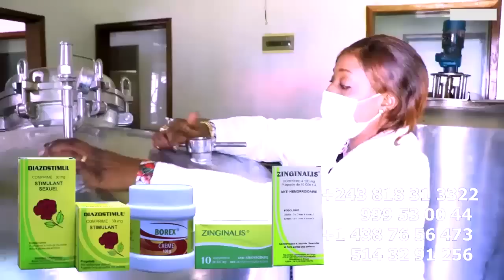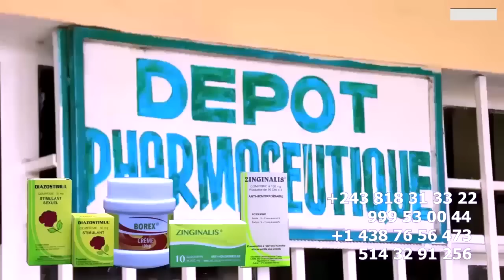SATAN 2 : LAURANT SOCOCO Dévoilé Le Secret Caché de BOKETSHOU, BOUBOUL YONDELA Mis En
SATAN 2 : LAURANT SOCOCO En Colère Réglé Se Compte Et Dévoilé Le Secret Caché de BOKETSHOU, Garde Du Corps De General KASONGO Et BOUBOUL YONDELA Mis En Garde